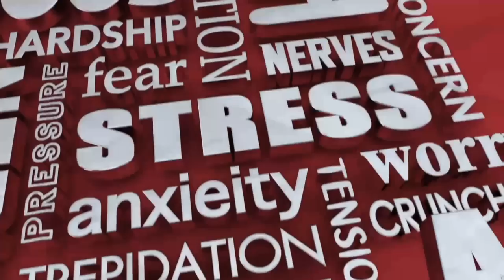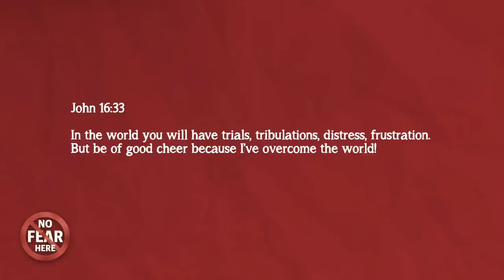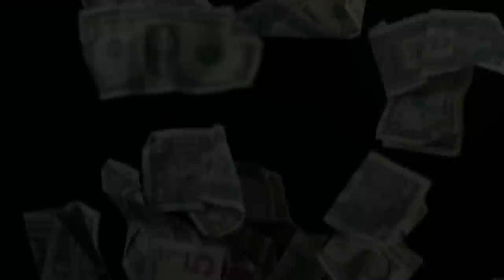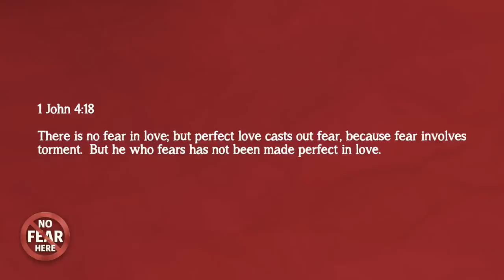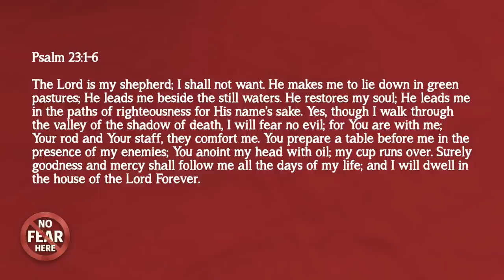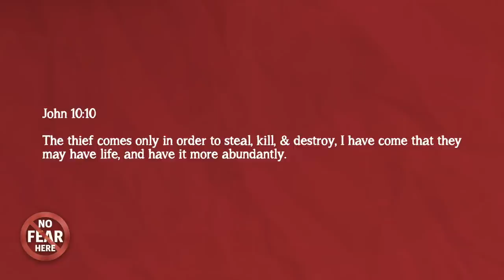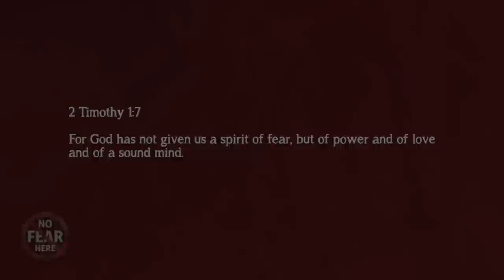Get Peace in The Storm - No fear!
FEAR to FAITH // TORMENT to FREEDOM // LONGING to LOVED
Learn how to have TRUE PEACE in the storms of life. God's got you!

NO FEAR HERE (Part 1) // Pastor Stephen Marshall

00:00 Introduction
06:55 John 16:33
11:26 1 John 4:18
16:18 Psalm 23:1-6
23:00 John 10:10